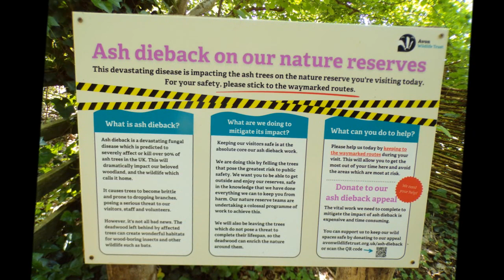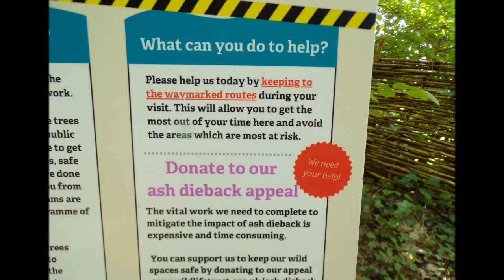Dolebury Warren Circular Hike & Including Burrington Part IX Leaving the Fort For Sandford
leaving the Hill Fort and then back down thru Doleberrow hamlet and crossing the A38 heading for Base Camp on Sandford Hill.Following  narrow overgrown tracks in the warm sunshine